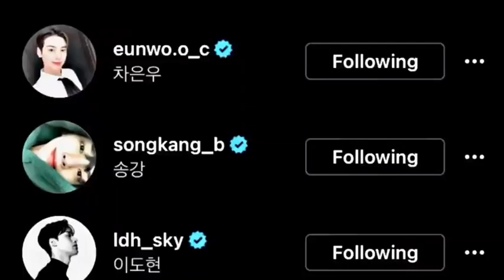Younger Generations Of Actors 💝💗chaeunwoo